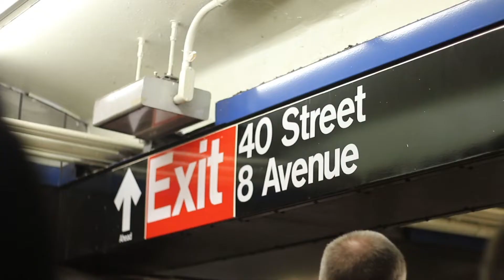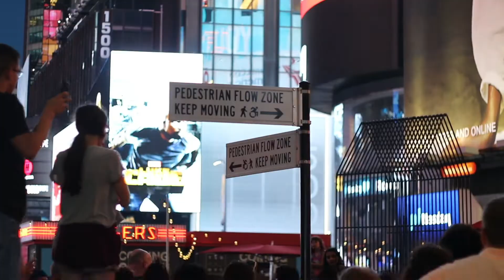New York.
I did Camp America and here is my little video I made on a day of travelling to new york, enjoy.